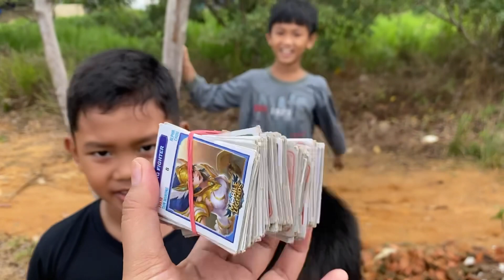Menemukan Permen Yupi, Latto-latto, Permen Mata, wafer kalpa, coki - cokki, Mainan viral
Hay guys Hari Hari ini Mas ricky dan Teman-teman nya Mau mencari Latto-latto yang HiLang guys. .
Ternyata selain menemukn latto-latto ada lagi loh yang Ditemukan. . . Kira- kira apa aja ya yang Mereka Temukan???
Ikutin keseruan nya Yukk
Biar mas Ricky tambah Semangat lagi Bikin Kontennya
Terimakasih 🤗🙏🏻